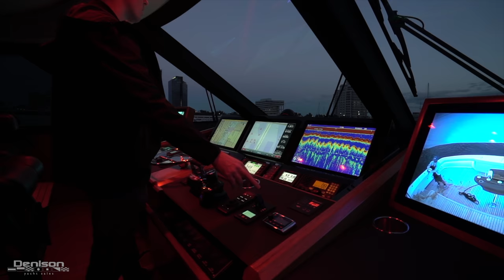92 Viking Sportfish 2017 [Highlight Video]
Come aboard the most famous 92 Viking ever built, MISS MONEYPENNY.